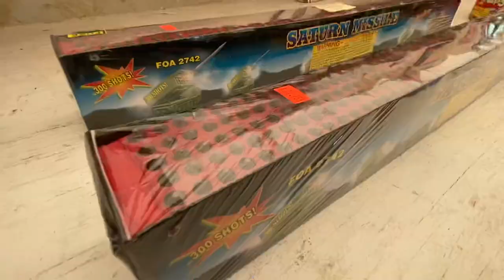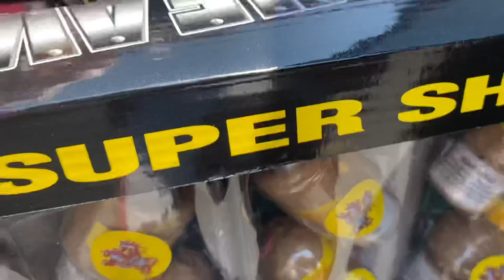Freedom Weekend at the 41.36 with Simple Life Reclaimed & Country Road Cure: Copperhead Attack! Day1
Freedom Weekend at the 41.36 with Simple Life Reclaimed & Country Road Cure in the Mountains of Arkansas! We travel from Oklahoma to Arkansas to the 41.36. The mountains are so beautiful, full of Pine Trees! We stopped to get fireworks for July 4th at the homestead.  We get to the homestead and so many or our friends are already there!!  We set up our tent in the camping area (which I called Woodstock Tent City). We hang out, play games, and enjoy our time together. As it was getting dark I had a  Copperhead Attack! I was walking up the KNOME WAY and a copperhead snake crossed right by my feet and then called up in a ball! I screamed and Gary came running over and dispatched it for me!! What better way to celebrate, eat off the land! Copperhead Catch Clean and Cook!

I had so much and couldn't just make one video!!

To replay this video on Freedom Weekend at the 41.36 with Simple Life Reclaimed & Country Road Cure [REPLAY]

Channels we spent the weekend with:
@now what; Travel Ready On A Not So Simple Road
@Cynthia & Corey Davis
@MT Homestead
@Hatcreek homestead

United States